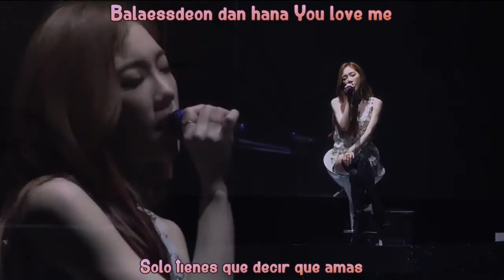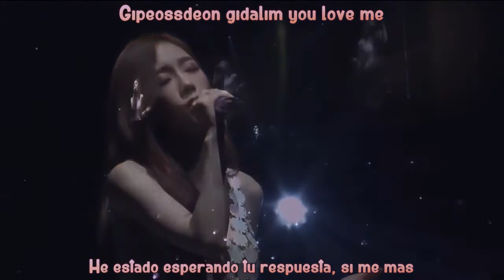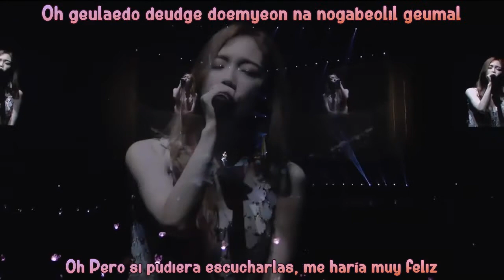'S Taeyeon Concert Kihno Do you love me Live Sub Español